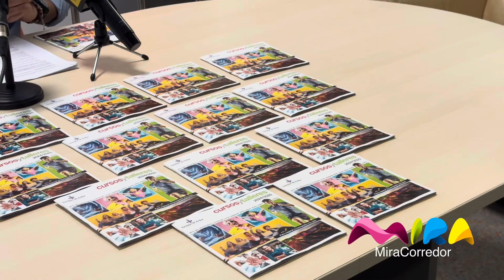Torrejón ofrece más de 20.000 plazas en cursos y talleres de empleo, cultura o deportes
Para el Ayuntamiento la principal prioridad vuelve a ser el empleo con cerca de 400 cursos dirigidos a mejorar la formación.